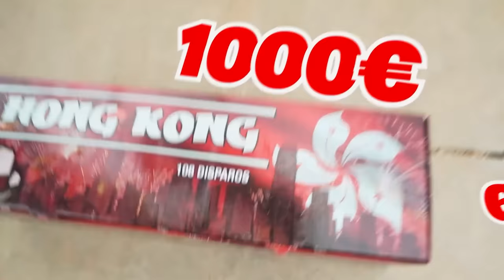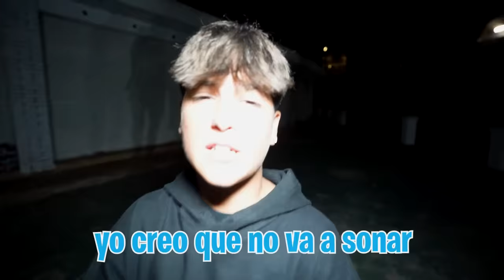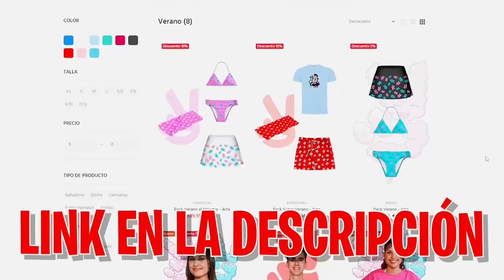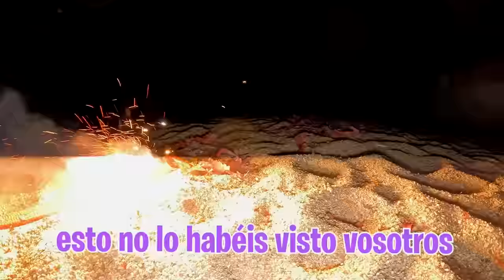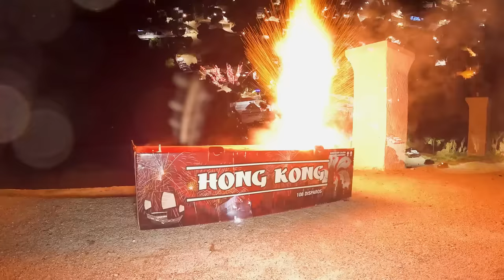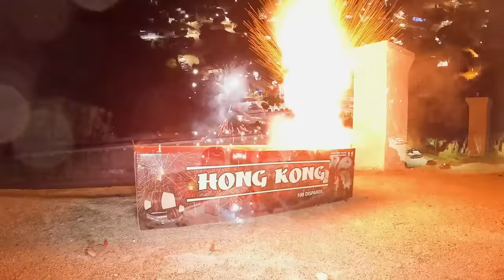FUEGOS ARTIFICIALES DE 0.01€ VS 1.000€! *locura*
HOY VAMOS A PROBAR TODOS LOS PETARDOS DEL MERCADO PARA VER CUAL ES MEJOR.